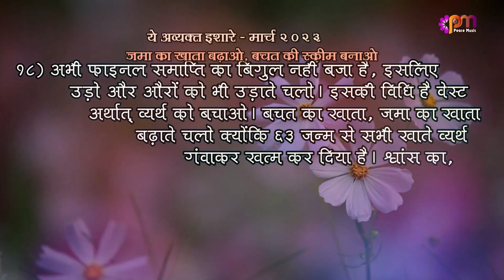18 3 2023 अव्यक्त इशारा (Avyakt Ishara)